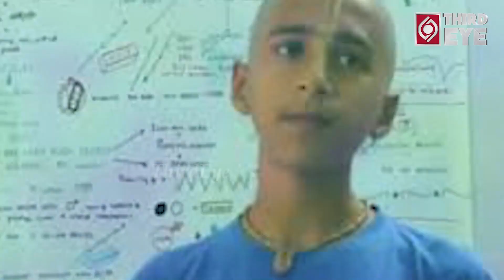Youngest Astrologer Abhigya Anand About Neocov Virus | Astrologer Abhigya Anand Latest | Third Eye